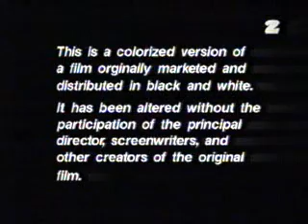KOC - Komiczny Odcinek Cykliczny - odc. 17 część 2/2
KOC – Komiczny Odcinek Cykliczny – telewizyjny program satyryczny autorstwa Sławomira Szczęśniaka i Grzegorza Wasowskiego, nadawany w TVP2 od 11 marca 1995 do 17 czerwca 2000.